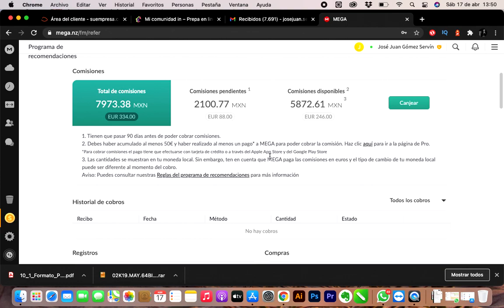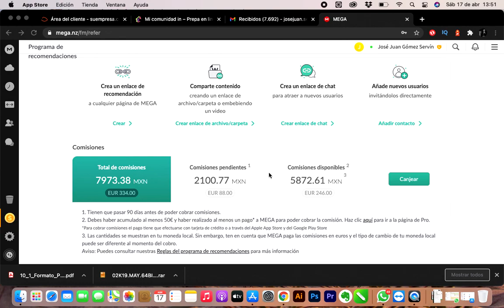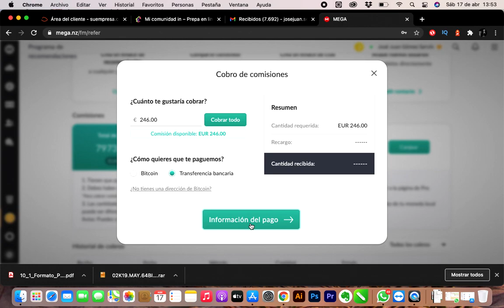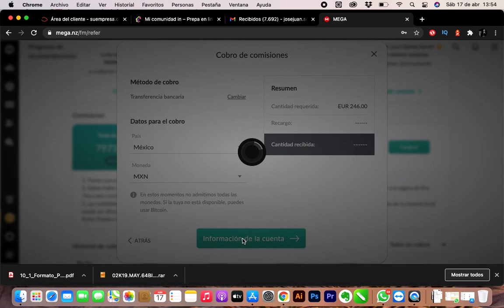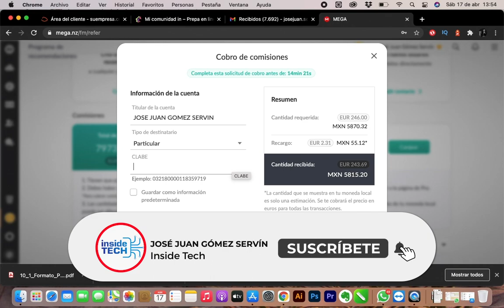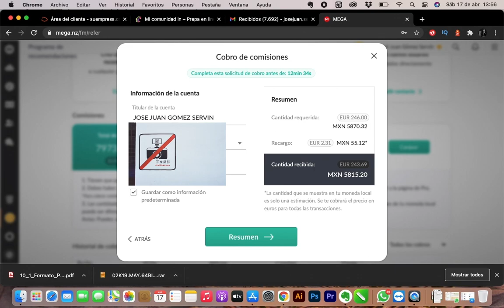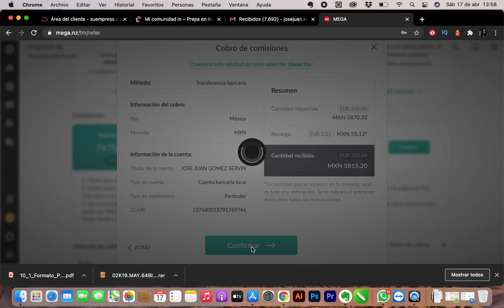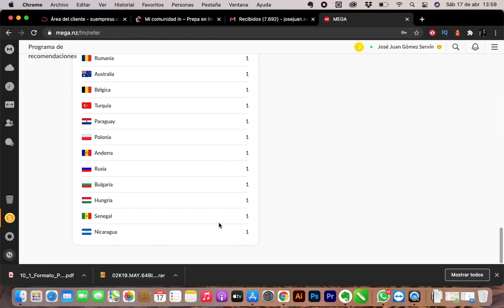👉 Cómo cobrar las comisiones de MEGA, ¡¡¡ya cobramos!!! Te digo cómo, es súper fácil.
Brevemente les explico que haciendo un pago con tarjeta de debito desde la página no funcionó para activar el botón canjear; por eso considero importante.

En el video explico cómo tienen que hacer el pago y desde donde para que puedan cobrar sus recompensas.